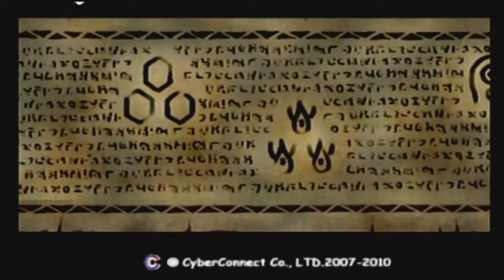.hack//Mutation [PS2 XLP] ep 34: Even More Videos Than Before pt 1